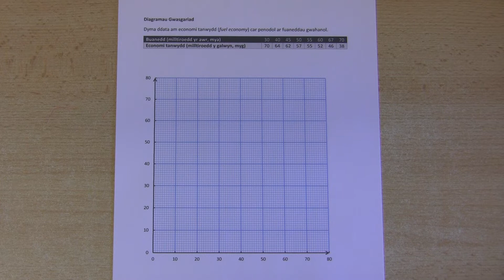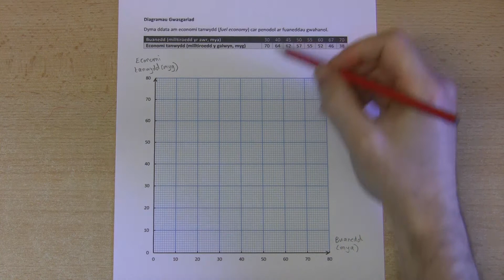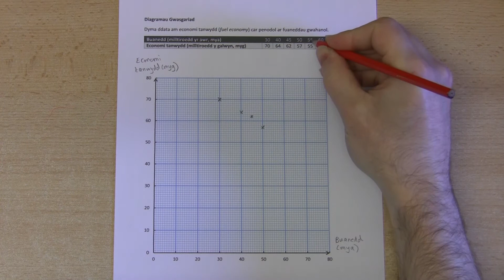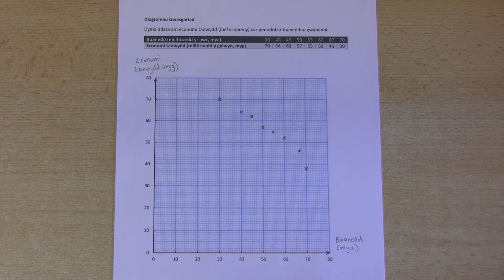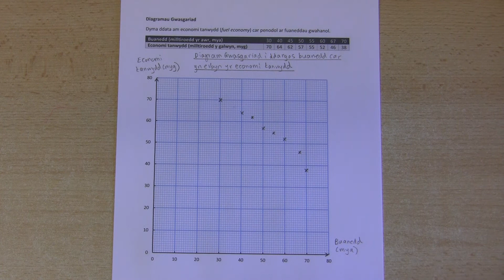[209 Rh/S] (103 S/3) Llunio Diagram Gwasgariad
Sut ydych yn llunio diagram gwasgariad i gymharu dwy set o ddata meintiol? (Lefel 7.)